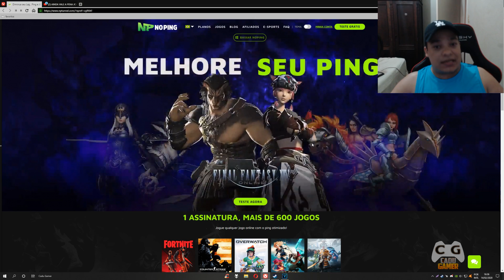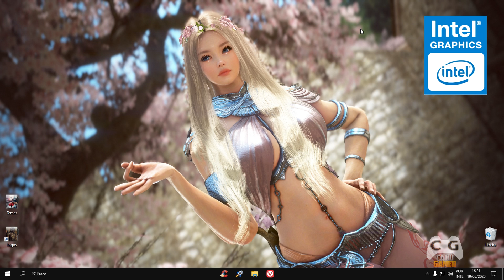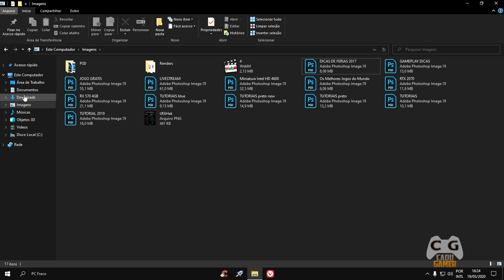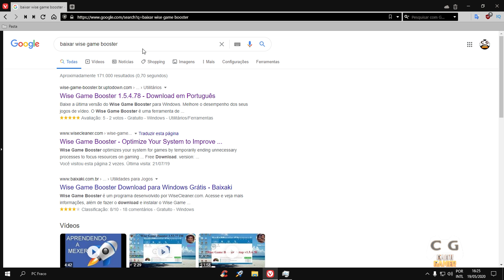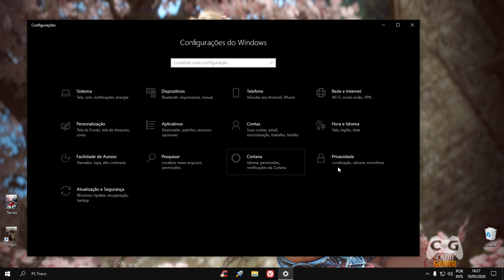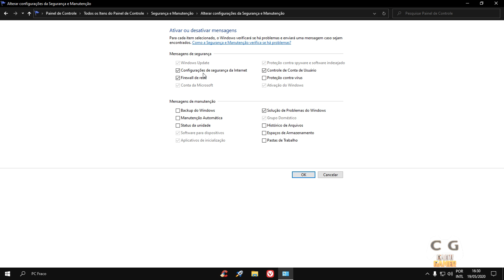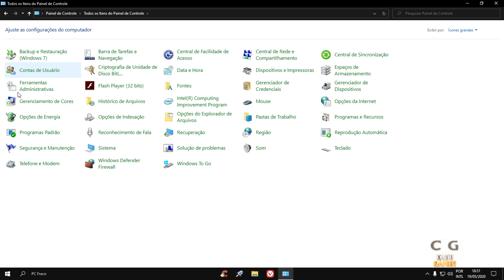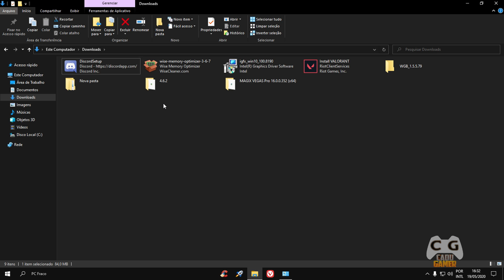CONHEÇA O WINDOWS 10 GAMER Otimizado Para PC Fraco Testado e Comprovado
Apos testar diversos Windows 10 no PC fraco 4gb de RAM essa versão foi a melhor que achei, realmente leve otimizado para PC Fraco, Notebook fraco, Intel HD
Galera saiu Windows 10 Super lite novo essa é muito melhor que essa ai do vídeo veja
Alternativo (caso o de cima ficar offline)
Visualizador de Imagens (falo no video)
Tutorial para instalar idioma pt-br (caso precise)

▬▬▬▬▬▬▬▬▬★ Dicas ★▬▬▬▬▬▬▬▬▬▬

▬▬▬▬▬▬▬▬★ Softwares ★▬▬▬▬▬▬▬▬▬

►Gravação: Shadowplay - Mirillis Action!
►Edição de Vídeos: Vegas PRO 16
►Edição de Miniaturas: Photoshop CC 2018
►Lives: StreamLabs e OBS Studio

▬▬▬▬▬★ PC Fraco do Canal 2020 ★▬▬▬▬▬▬

Processador: Intel G5400 Intel HD Graphics UHD 610
Placa Mãe: Gigabyte Aorus B360M Aorus Gaming 3
Memoria RAM: 4gb de RAM + 4gb (para comparativos)

▬▬▬▬▬▬▬▬▬★ MEU PC ★▬▬▬▬▬▬▬▬▬

CPU: AMD Ryzen 5 2600 OC 4.0Ghz
Water Cooler: Maelstrom 240t
MoBo: ASUS PRIME B350M-K BR
RAM: Loki Asgard w2 2x8gb OC @3400Mhz CL14
VGA: Geforce RTX 2070 Galax EX White
VGA: AMD RX 570 4gb Sapphire Pulse
SSD: Kingston UV400 240GB
HD: WD Blue 1TB WD10EZEX-00BN5A0
HD: Seagate Barracuda 2TB ST2000DM006
S.O: Windows 10 PRO x64
Monitor: Bluecase 27 Pol Quad HD 75Hz BM273GW
Monitor: AOC LED 2043FK
Fonte: Riotoro Builder Edition 600W
Gabinete: Pichau Gadit x 4 Fans
Teclado Mecânico: Motospeed Ck107
Mouse: Logitech G402
Microfone: Condensador Alctron Um110
Headset: Somic G941 Virtual 7.1
Subwoofer: 2.1 Microlab M290 40W RMS
Webcam: Logitech C920 PRO 1080p